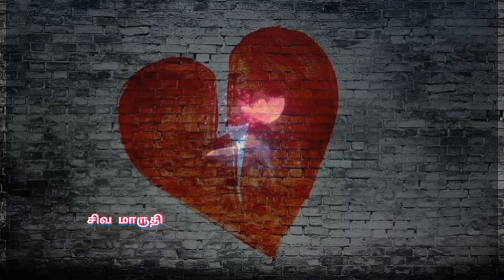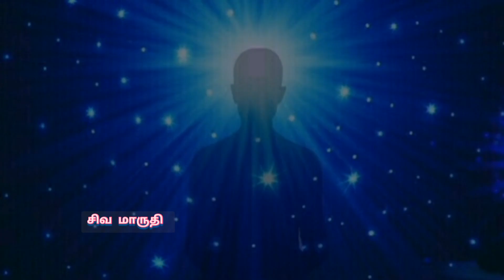நம்பிக்கை துரோகம் | nambikai throgam in tamil | தீர்வு | சிவ மாருதி channel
நம்பிக்கை துரோகம் தீர்வு

nambikai throgam speech in tamil